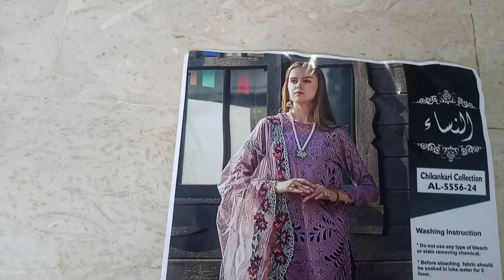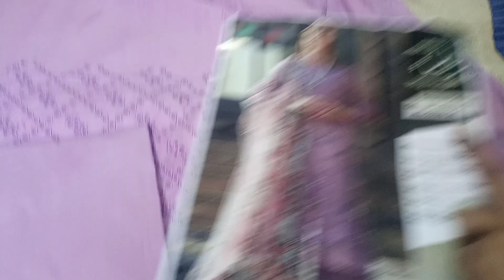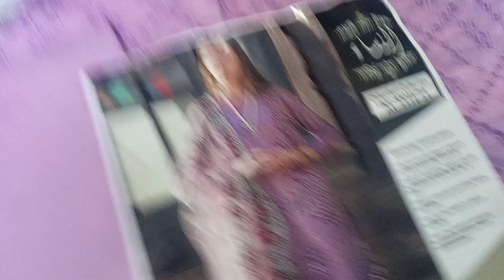adan libas cotton and khaadi net chickenkari embroidered summer Collection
☆Brand Name : Adan Libas☆

☆Fabric Details : Cotton & Khaadi Net☆

By Alnisa Embroidery Collection

•Heavy Embroidered Cotton Chikankari Front
•Embroidered Cotton Back
•Chikankari Cotton Embriodered Sleeves
•Embroidered Khaadi Net Dupatta
•Dyed Trouser

adan libas cotton and khaadi net embroidered summer Collection

Facebook page name @mahasinternationalboutique

BIN SAEED Chikan Kari Cut Work
Embroidered Collection

Ladies fashion and design, Latest dress designs of 2024
Designer dresses, Party wear dresses, Pakistani
Dresses, Fancy dresses, Summer collection , Shopping
vlog, Ladies Dresses Wholesale Market Karachi,
Pakistani stitched dresses 2024, Pakistani ladies dresses
online, Online business of pakistani ladies dresses,
Pakistani / indian shalwar kameez, Pakistani low price
dress, Pakistani market, business ideas, pakistani
market vlog, karachi market vlog, binsaeed, bin saeed ,
binsaeed 2024 collection , binsaeed ready made,
binsaeed by faroog texttile , binsaeed winter collection
2025, bin saeed dresses discount, binsaeed wholesale
market